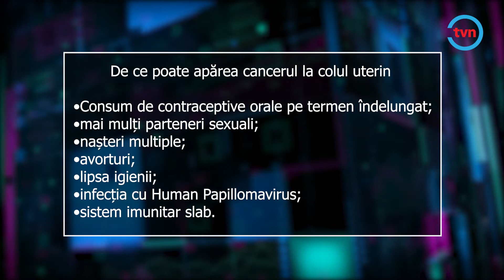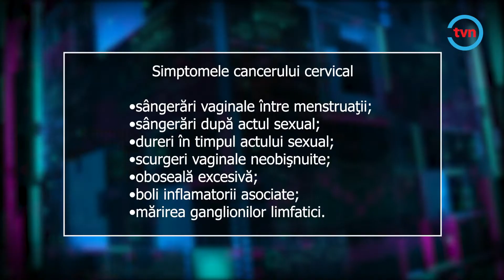NEPUTINCIOȘI ÎN FAȚA CANCERULUI